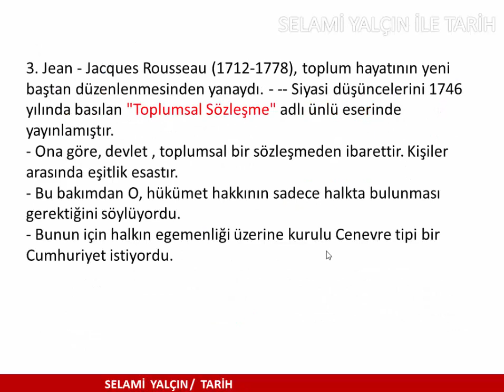ÖABT TARİH AVRUPA TARİHİ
Arkadaşlar videonun notu bu adreste